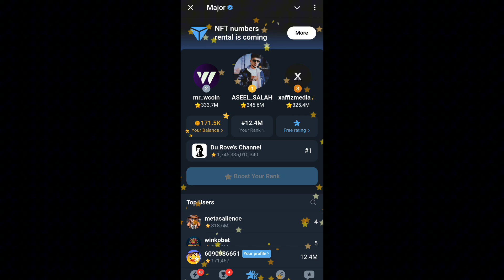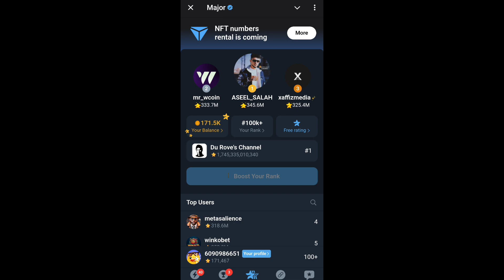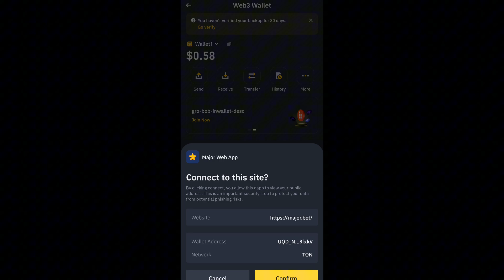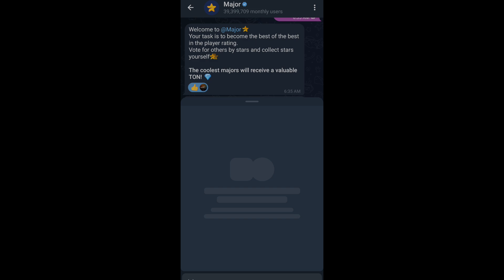How to connect Binance wallet to Major ||Major Airdrop Allocation || Connect Binance in Major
Connect Your Binance Wallet to Blum
How to connect wallet to Major
Major Airdrop
How to increase Major
Major auto tap
Major Wallet ton keeper
How to connect Binance wallet in Major
Connect Binance to Major
Major Airdrop withdraw
Major price
Major listing date and price
How to earn more point in Major